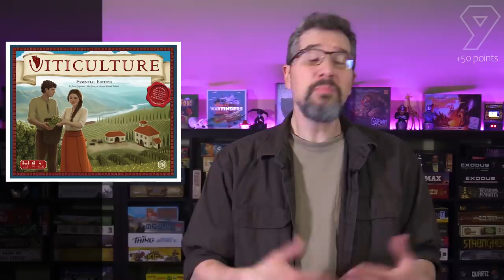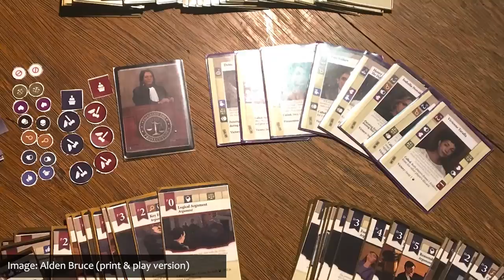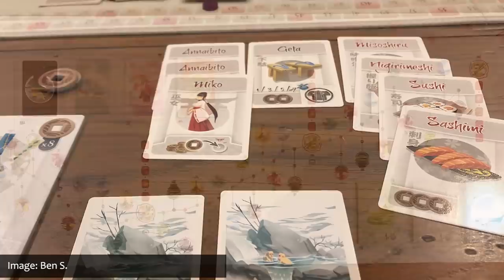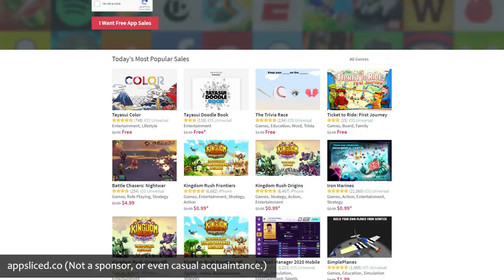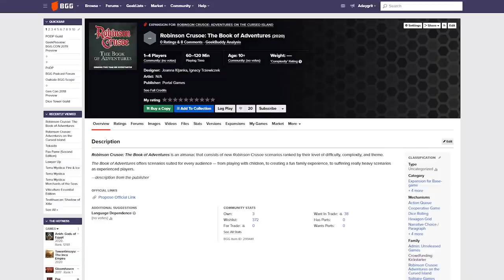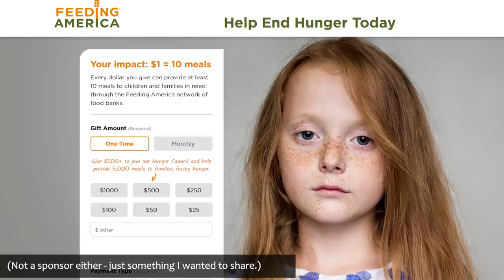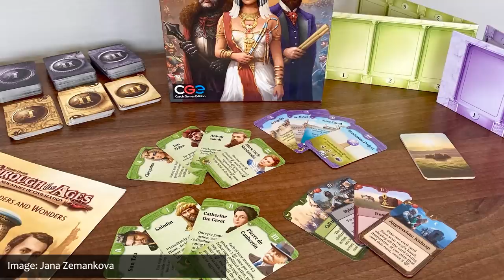Top 10 Board Games Gaining Popularity | April 2020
Counting down the Top 10 tabletop, card, and board games that are gaining popularity this month, to help you find the best new games that people are playing, backing on Kickstarter, and talking about!

April 2020's list of the top 10 board games that are gaining momentum and popularity is designed to help you find the best new board games that you may not have known about!

How does this list compare to yours? Which games are on YOUR list of top 10 favorites for April 2020?

PAIR OF DICE PARADISE ON THE WEB